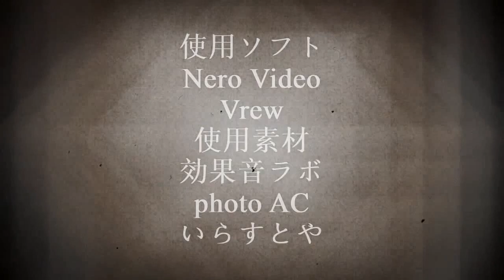【記念日】今日は何の日？10月31日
ピータージャクソン[（1961年10月31日 - ）ニュージーランド出身の映画監督、映画プロデューサー、脚本家。おなじく脚本家で映画プロデューサーのフランシス・ウォルシュとの間に2子がいる。
初監督したスプラッター・ホラーの『バッドテイスト』が評判となり、『ミートザフィーブル 怒りのヒポポタマス』と『ブレインデッド』もヒットしカルト映画の巨匠となる。『ロードオブザリング』三部作で数々の記録を打ち立てた。]

蔣介石[（1887年10月31日 - 1975年4月5日）中華民国の政治家、軍人。第3代・第5代国民政府主席、初代中華民国総統、中国国民党永久総裁。国民革命軍・中華民国国軍における最終階級は#特級上将（大元帥に相当）。浙江省寧波府奉化県出身。日本・中華人民共和国では蔣介石の呼び名で知られているが、中華民国（台湾）では蔣中正（しょう ちゅうせい）の名称が一般的。
孫文 の後継者として北伐を完遂し、中華民国の統一を果たして同国の最高指導者となる。第二次世界大戦では同国を四大国の一角にさせ、連合国中国戦区最高統帥だった。しかし、戦後の国共内戦で毛沢東率いる中国共産党に敗れて1949年に台湾へ移り、1975年に死去するまで大陸支配を回復することなく同国の国家元首の地位にあった。]

・使用素材
効果音ラボ